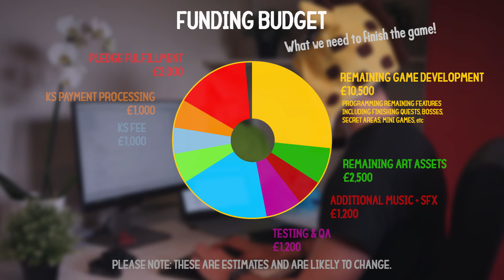The Adventure Pals - Kickstarter Video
Video from our Kickstarter campaign for The Adventure Pals!